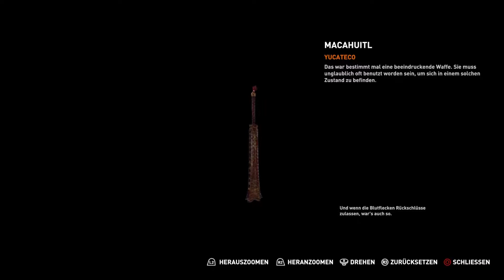►Der Bauch der Schlange◄ #16 Shadow Of The Tomb Raider [German] ♦ Let's Play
Kommentiertes Gameplay zu Shadow Of The Tomb Raider von Daniel'sGamingEcke.

Erlebe den bedeutendsten Moment im Leben von Lara Croft!
Lara bleibt nur wenig Zeit, um die Welt vor einer Maya-Apokalypse zu retten und zu dem zu werden, was ihr vorherbestimmt ist.

Entwickler: Eidos Montrèal
Publisher: Square Enix
Veröffentlichung: 14. September 2018